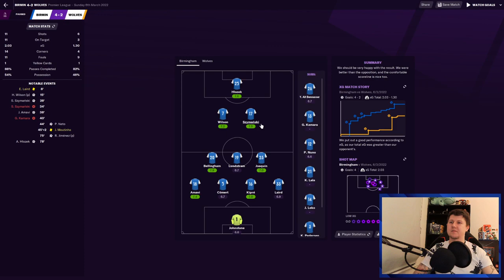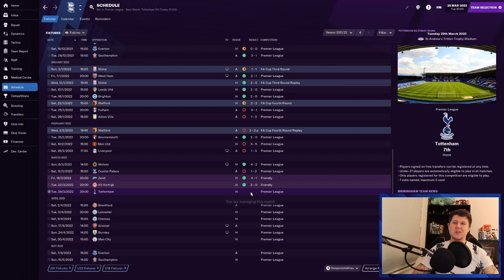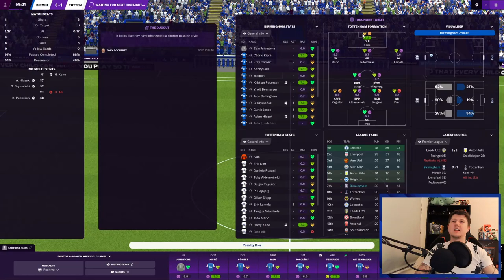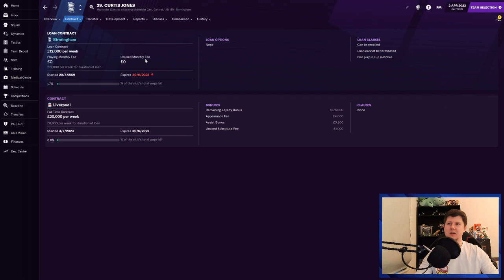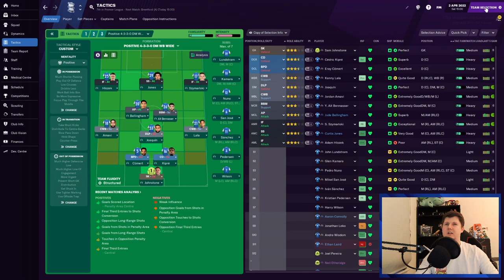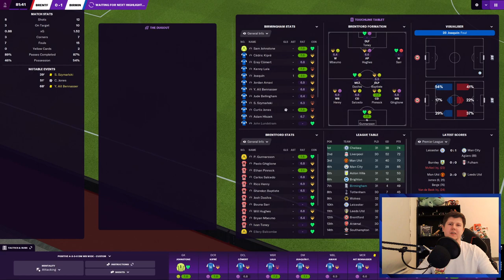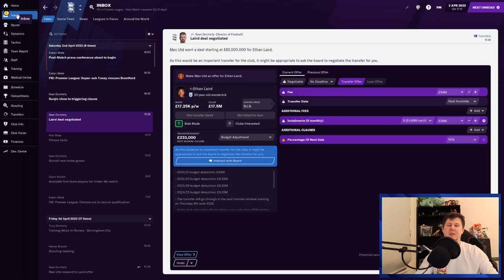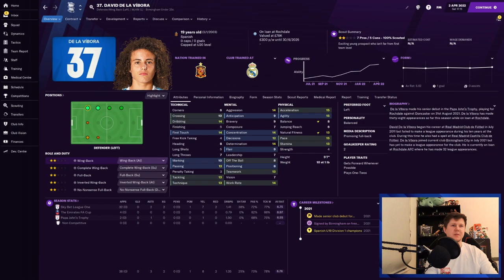FM21 BCFC | Ep 13: Who needs a striker? | BCFC: Championship to Champions | Football Manager 2021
Approaching the end of the season, and our go to tactics are becoming stale. After a run of games where we've tested multiple new tactics that have been lacklustre, have we potentially found the answer?

Episode 13 of my new FM21 series, bringing Birmingham City from the brink of relegation back to the Premier League where they belong.

About From The Dugout

The home of Football Manager 2021 series Championship to Champions, as well as other FM21 content for you to enjoy such as experiments, lets play series and tactic discussions, as well as other off topic videos!